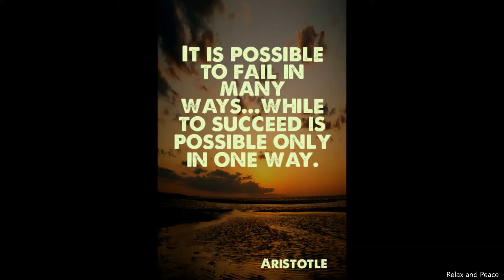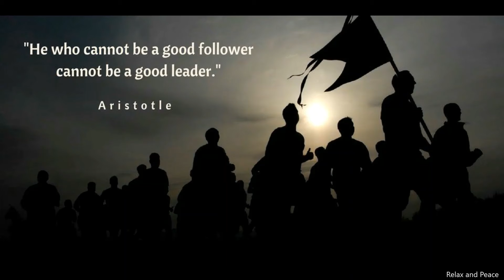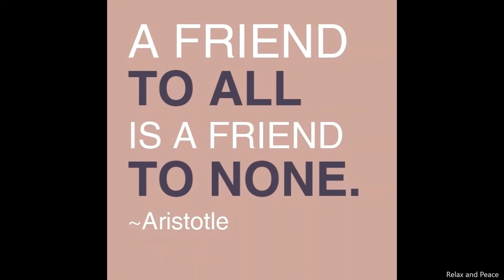11 Aristotle Quotes On Goals and Success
11 Aristotle Quotes On Goals and Success